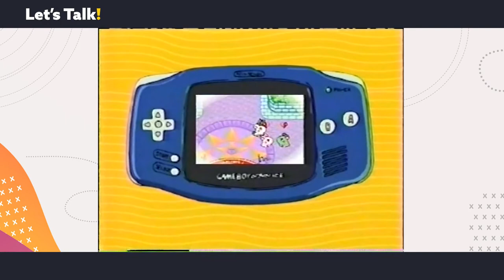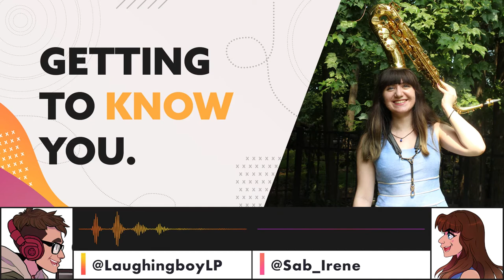How @SabIrene Got Her Start | Let's Talk! [38]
New season; new creators! Sab Irene joins us to talk about merging her love of music with her love of games.

Chapters:
0:00:00 - Intro
0:03:44 - Early Sab Irene
0:21:08 - Music & Games & YouTube
0:30:14 - When Did This Become Real?
0:39:47 - Self Improvement
0:51:05 - There Are So Many People to Thank!